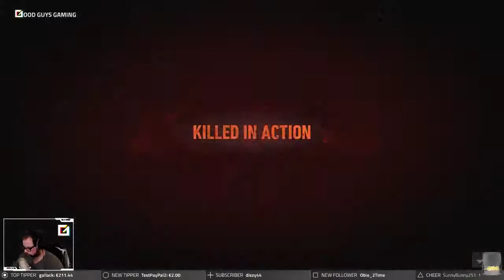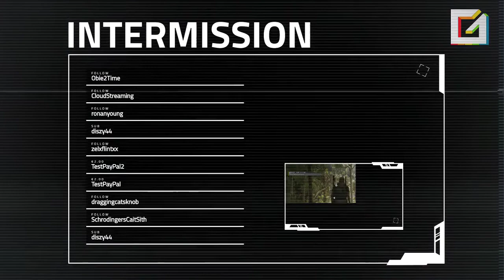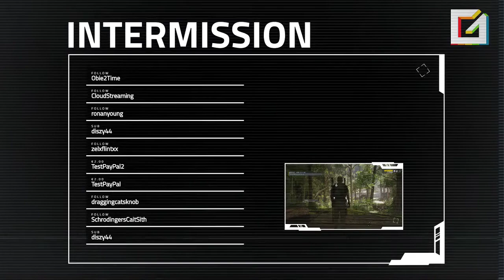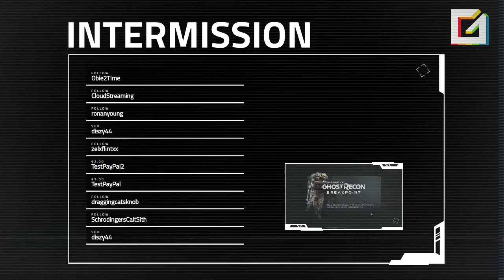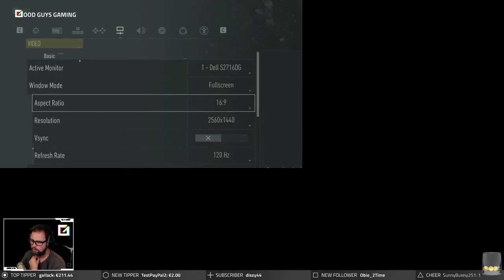Ghost Recon Breakpoint Beta PC with Good Guys Gaming rrNyRChk2P4